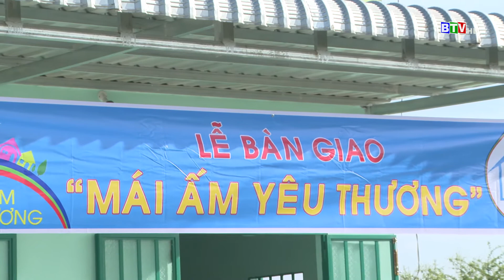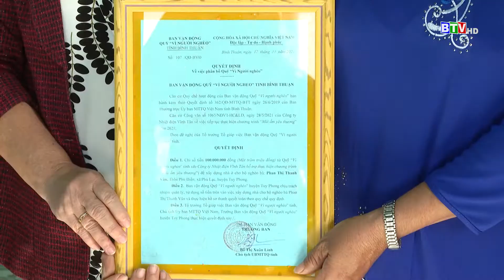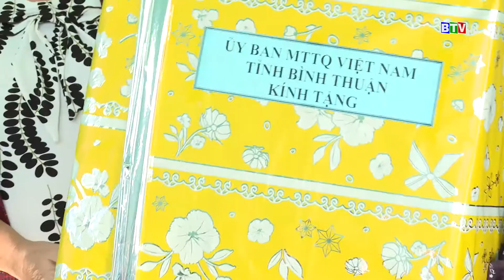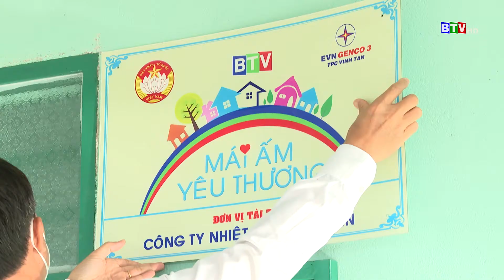[BTV] Gia đình chị Phan Thị Thanh Vân | Mái ấm yêu thương tháng 3.2022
Chương trình Mái ấm yêu thương đồng hành, sẻ chia và trao nhà mới cho gia đình chị Phan Thị Thanh Vân - Phú Điền - Phú Lạc - Tuy Phong - Bình Thuận